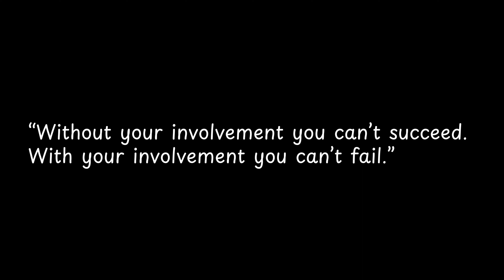Without your involvement you can’t